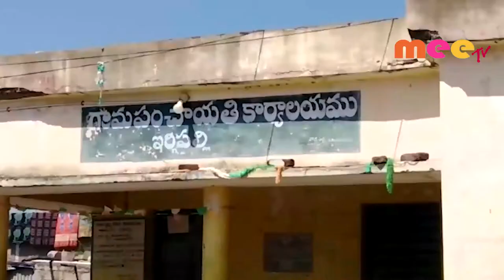ప్రజాప్రతినిధుల నిర్లక్ష్యం భివృద్ధికి ఆటంకం // 21.09.2019// MEETV NEWS//